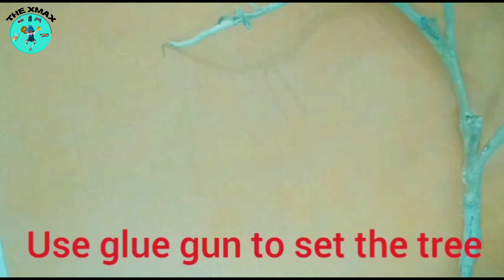Wooden Craft || DIY Wooden Art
Homemade craft work. It's very easy to make with some waste material. You can make different design with this method.